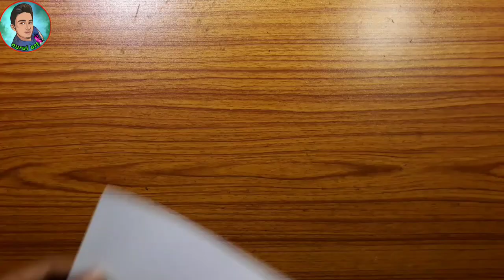The Smallest drawing in the world, Micro Drawing Artist 🎨